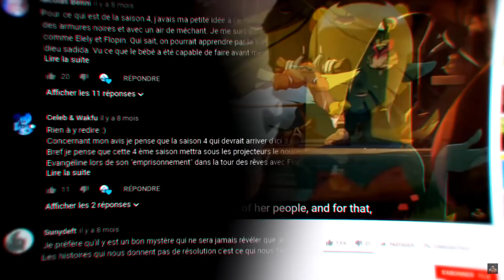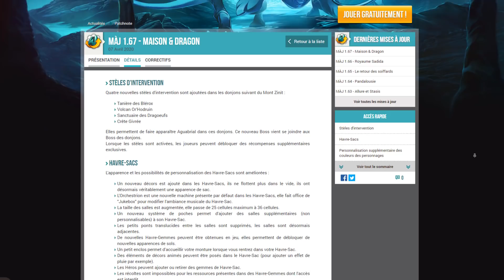WAKFU SAISON 4 ► LANCEZ-VOUS SUR LE JEU !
Bon c'est rien mais en contrepartie tu pourra avoir des petites émoticônes sympas !

●•  Crédits ●•
Toutes les images/extraits sont la propriété d'Ankama.
Société de production : Ankama